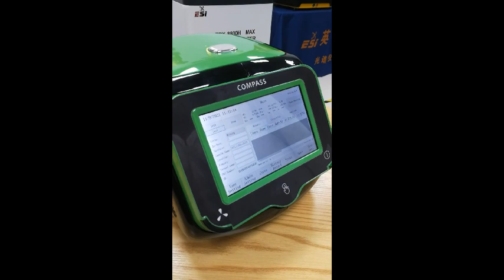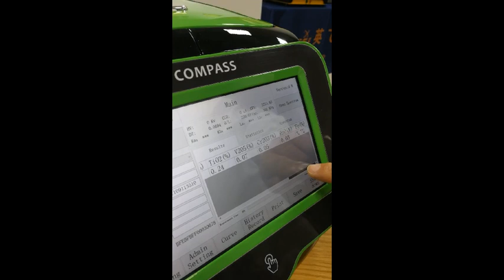Portable XRF test Mineral/Ore/Mining sample content on site#minerals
How to use Portable XRF Mineral/Ore/Mining spectrometer to test samples on site?

Portable ore analyzers Compass 300 features:
Strong portability

The instrument is small and light, such as the Compass 300 ore analyzer, which is only 15kg. It is easy to carry and convenient for ore analysis anytime and anywhere in various environments such as the field, mine site, warehouse, port, etc. There is no need to bring the ore sample back to the laboratory, and multi-point sampling and analysis can be performed at different locations.

Fast and efficient detection

Generally, a complete element analysis can be completed within a few seconds to a few minutes, and the content of nearly 40 elements in the ore sample can be quickly obtained. The analysis data and spectra are displayed in real time, which greatly shortens the time of traditional laboratory testing, allowing geologists to quickly understand the chemical composition and element content of the ore and make decisions in time.

High analysis accuracy

Adopting advanced spectral analysis technology, such as X-ray fluorescence spectral analysis technology, its analysis accuracy is close to laboratory level, and it can accurately analyze the content of various elements in the ore, providing reliable data support for mineral resource exploration, ore grade assessment, etc.

Wide detection range

It can analyze more than 80 natural minerals from magnesium ore (Mg) to uranium ore (U). Ores, including metals, non-metals, precious metals and rare metal ores, can be tested from extremely low content (ppm) to high percentage content (%), and can detect multiple elements at the same time, including common metal elements and rare elements, to meet the needs of different industries and application fields.

Non-destructive testing

There is no requirement for the shape of the sample, it will not damage the sample, and maintain the integrity of the sample. It can directly detect tangible objects such as ore bodies, ore blocks, slag, and ore powder, saving the time and cost of sample preparation.

The design is intuitive and easy to use, without complex sample preparation and professional laboratory equipment. It can be operated with simple training. Usually one-button fool-proof operation, it can also automatically calibrate the instrument, and mobile Windows-specific analysis software makes operation more convenient and improves work efficiency.

Sturdy and durable

High-strength, high-sealing integrated design, sturdy, durable, splash-proof, dust-proof, and impact-resistant, such as Compass The 300 ore analyzer is packaged in a three-proof box. The instrument has a wrist strap and a handle for easy measurement and use. The interior is wrapped and fixed with high-strength anti-fall cotton. The battery also has a wear-resistant and anti-fall protective cover, which can adapt to various harsh outdoor environments.

Convenient data processing and transmission

Equipped with advanced data processing and display functions, it can automatically store a large amount of analysis data and graphs, and transmit data directly to a computer or network storage device through a built-in USB interface or Bluetooth communication device. It can also realize remote control and software upgrade functions.

Reduce costs

Reduce the number of times ore samples are sent back to the laboratory for analysis, thereby saving transportation and analysis costs, while helping users to sample more effectively, reduce the number of unnecessary samples, and further reduce costs.